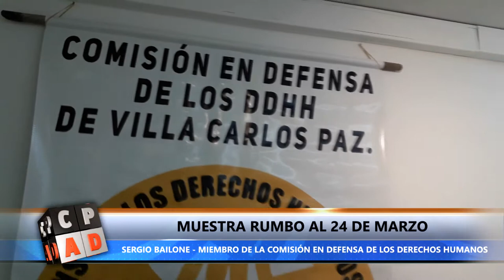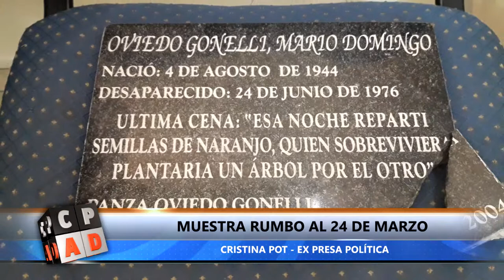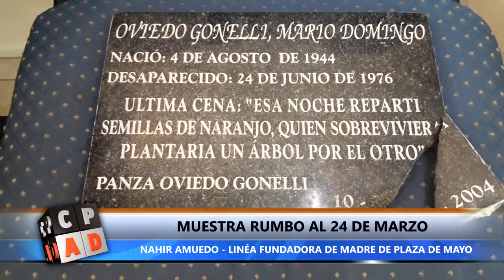MUESTRA RUMBO AL 24 DE MARZO